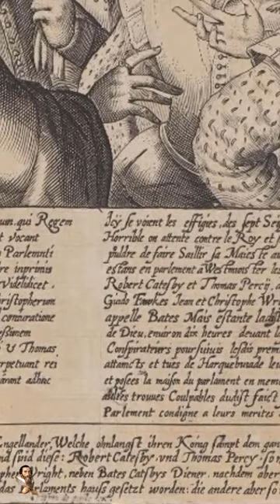REMEMBER REMEMBER 5th of November! Guy Fawkes Night